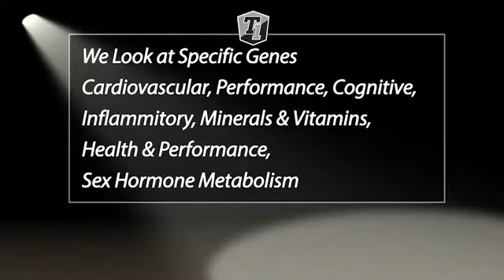Tier 1 Health and Wellness - Genetic Testing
Dr. Scott Howell with Tier 1 Health and Wellness explains genetic testing and how Tier 1 is able to offer more detailed results than other companies.